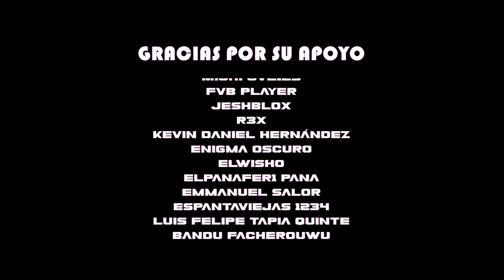The Battle Cats - Curiosidades ¿Cuántos Jamieras Maniacos vencerían a Bun Bun Mecanico?